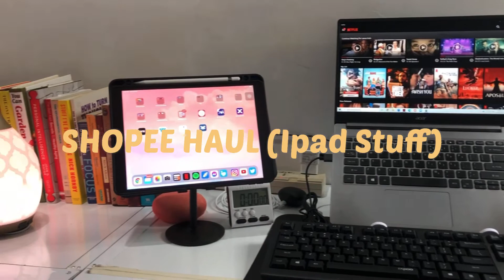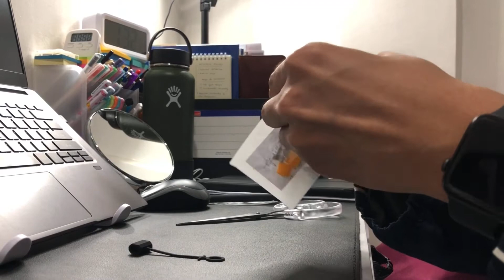Shopee Haul | Ipad Stuff | Philippines